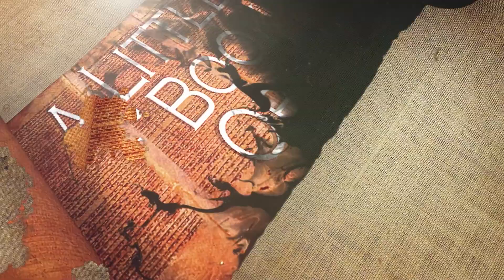Ep:15 The Children of the King | A Little Book Open